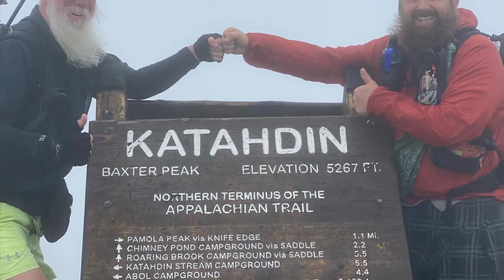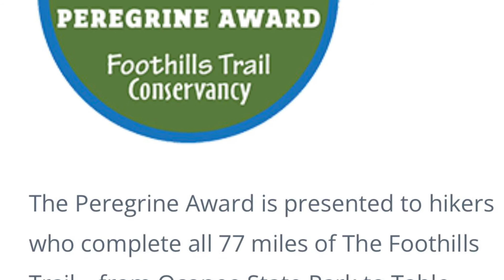Foothills Trail - trailer 3/28/22